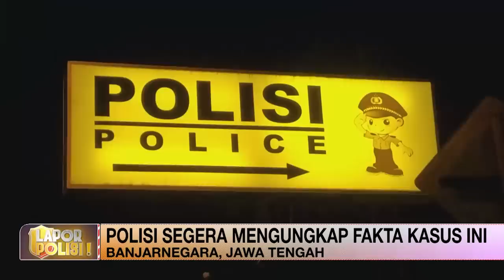Warga Banjarnegara Digegerkan dengan Temuan Jasad di Kebun Sayur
Warga Banjarnegara, Jawa Tengah, digegerkan dengan temuan jenazah dikubur ditengah kebun sayur bersamaan dengan temuan jenazah. Dimana polisi melakukan penangkapan ST terduga pelaku. ST konon dikenal sebagai dukun pengganda uang. KPJ